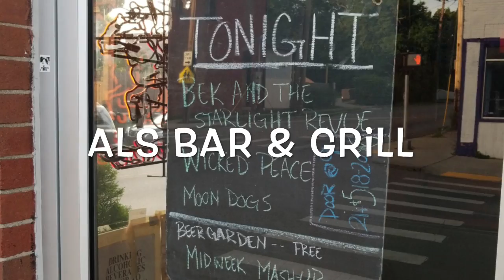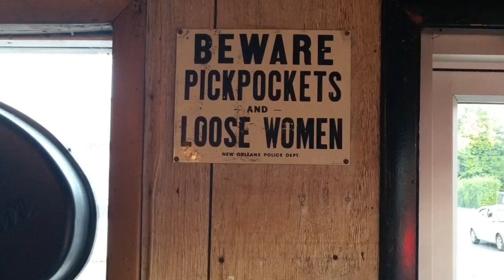For The Love Of Music - Episode 19 - The Candy Bar